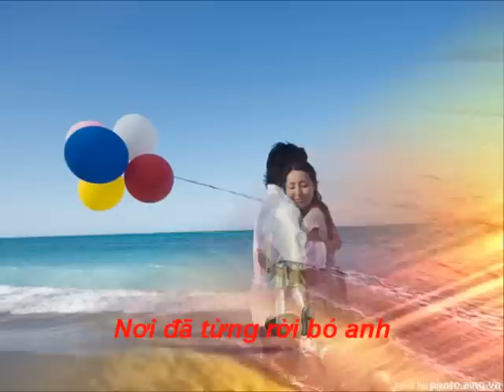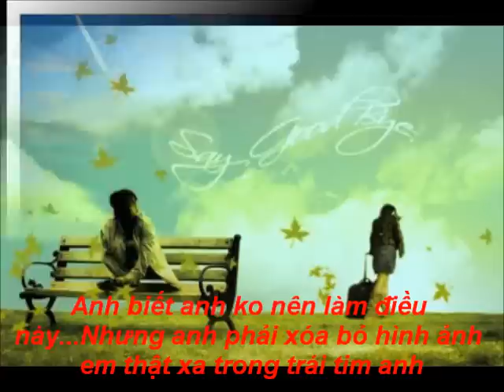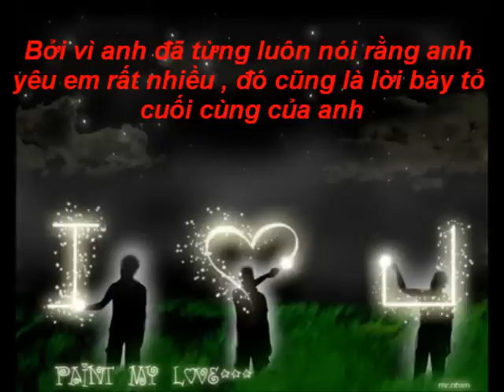Last Summer Night [ Kang Ta - HOT] organ keyboard version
this is the first time I play organ keyboard instead of piano :) hopefully it's not too bad . The original song used guitar as background music but I can't play guitar though :)) so I chose a ballad melody as the background music for my cover ^^

  I love this song for a long time ago [ actually really long :) ] but it's still in my mp3 and always ^_^ The melody is so cute and the lyric is really touching .